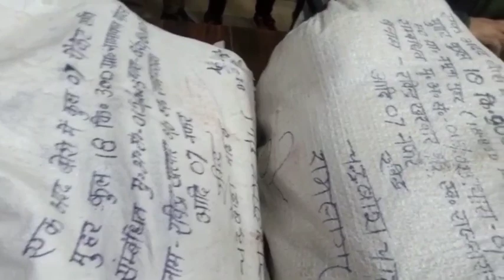Chandauli: वैगनआर कार सेहो रही थी गांजे की तस्करी, कीमत सुन चौंक जाएंगे आप